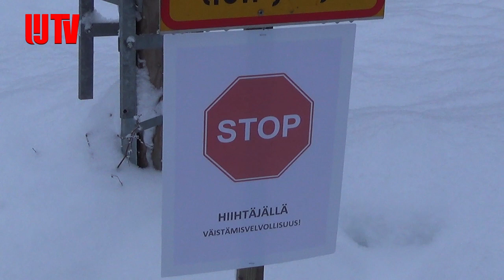Siilinjärvellä on säästytty laturaivolta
Haastateltavana Siilinjärven liikuntatoimenjohtaja Timo Hyötyläinen